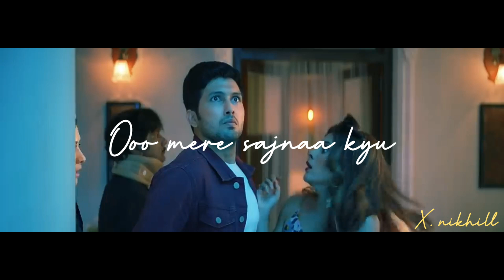Jijaji Chhat Parr koii hai | tittle song with lyrics | o mere sajna kyu aaise satate ho | hiba nawab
Oo mere sajna kyu aaise satate ho
bass bhi karoo janehooo
hiba nawab